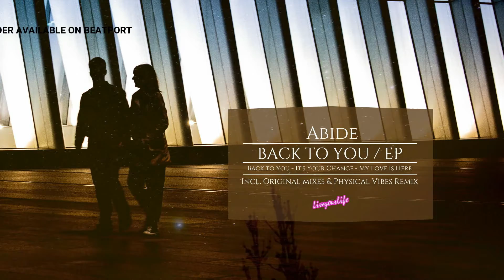Abide - Back to You (Physical Vibes Remix) (Preview)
🟣NEW!!!

Abide - Back to You / EP Incl. Physical Vibes Remix [Liveyourlife]

Pre Order Availabe on beatport!